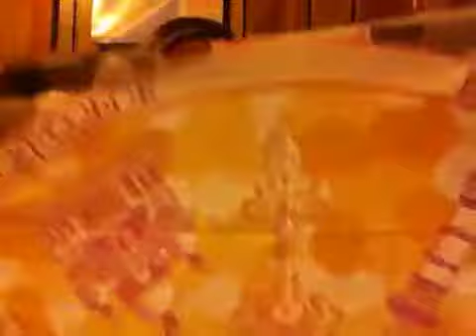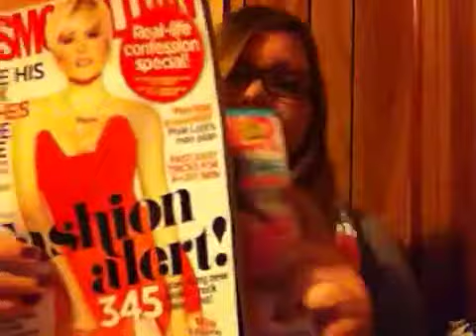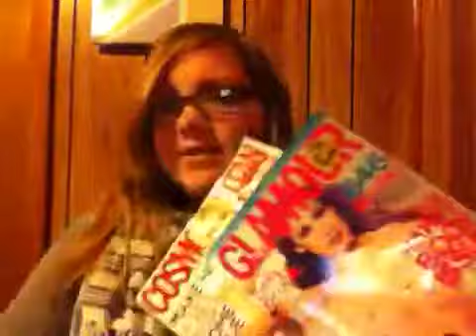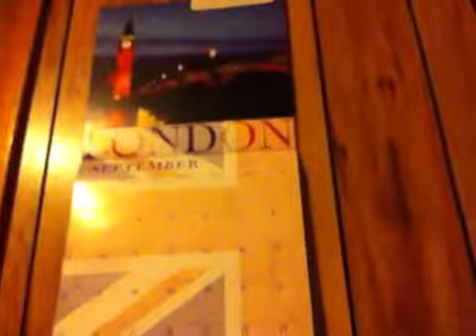England Haul!!!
London and Paris, what did I get while on Vacation?!? Take a look and see!

Mac Bubbles Palette
Rimmel Candy Lipstick
Maybelline Color Tattoo in Pomegranate Punk
Maybelline Scandaleyes Mascara
Rimmel Kohl Liner in Sable
Nail Polish- China Glaze in Bogie

Target Top
Scarf from London: River Island